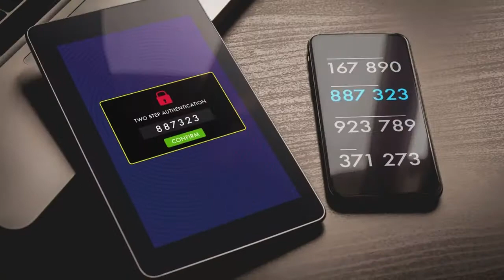Quinn Insurance | 4 Tips to Keep Your Identity Safe During Tax Season